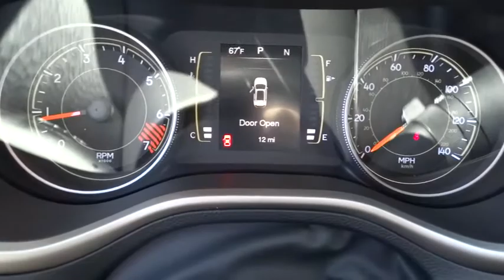2015 Jeep Cherokee Santa Rosa, Petaluma, Marin, San Francisco, North Bay, CA FW720583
2015 Jeep Cherokee

2727 Dowd Dr.

FUEL EFFICIENT 31 MPG Hwy/22 MPG City! ECO Green Pearl Coat exterior, Sport trim. Head Airbag, iPod/MP3 Input, Flex Fuel, Bluetooth. Warranty 5 yrs/100k Miles - Drivetrain Warranty; SEE MORE!br /br /KEY FEATURES INCLUDEbr /Flex Fuel, iPod/MP3 Input, Bluetooth Rear Spoiler, MP3 Player, Keyless Entry, Child Safety Locks, Electronic Stability Control. br /br /EXPERTS RAVEbr /Great Gas Mileage: 31 MPG Hwy. br /br /MORE ABOUT USbr /The new and pre-owned inventories at Lithia Chrysler Jeep Dodge of Santa Rosa are always stocked with a wide variety of Chrysler, Dodge and Jeep vehicles. The qualified sales representatives and expert auto technicians provide you with a straight forward, no hassle shopping and service experience every time. Come and meet us today at 2727 Dowd Drive; you can see everything our Santa Rosa, CA dealer has to offer! br /br /Fuel economy calculations based on original manufacturer data for trim engine configuration. Please confirm the accuracy of the included equipment by calling us prior to purchase. br /